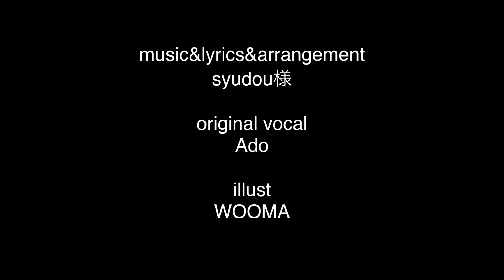うっせぇわ Usseewa / Ado ft. Hatsune Miku 【初音ミク・カバー】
music&lyrics: syudou @tikandame
vocals: Ado @ado1024imokenp
illust: WOOMA @omapocpo
VSQx/ tuning: 愛patchie @eyepatchie39
mix: witto @ItsWitto

外人です。Adoが大好きです！